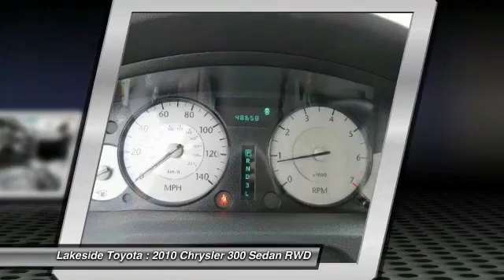2010 Chrysler 300 Metairie LA GL20521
2010 Chrysler 300 Touring Signature

Lakeside Toyota
3701 North Causeway

Hurry and take advantage now! Welcome to Lakeside Toyota! Set down the mouse because this 2010 Chrysler 300 is the car you've been trying to find. It scored the top rating in the IIHS frontal offset test. This 300 has only been gently used and has VERY low miles. They don't come much fresher than this! TAX SEASON EXTRAVAGANZA @ LAKESIDE TOYOTA!!! Save thousands during the tax season sell off. Use all, part or none of your tax return as your down payment. Get the respect, reliability, service, and vehicle you deserve, need and want with an unmatched price here at Lakeside Toyota!! We look forward to hearing from you!!